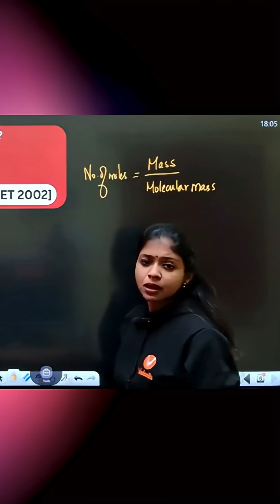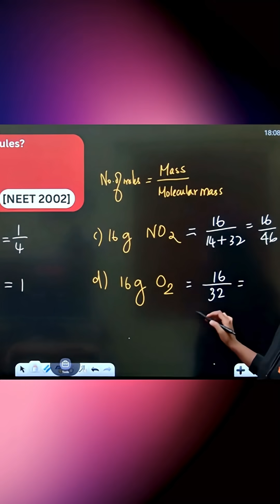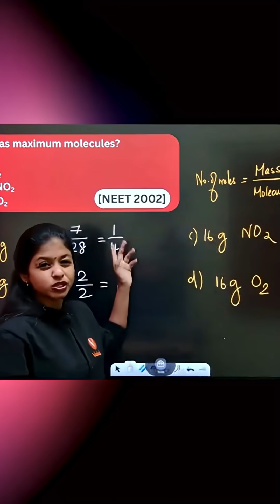Day 14 NEET Chemistry PYQ | NEET Chemistry Chapter Wise Weightage 🎯